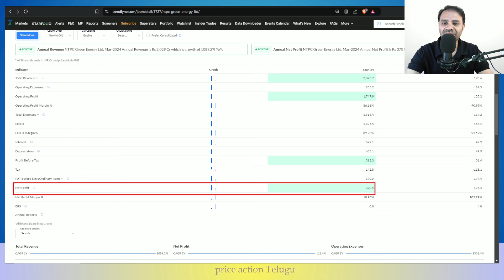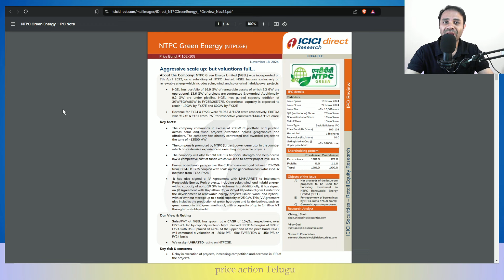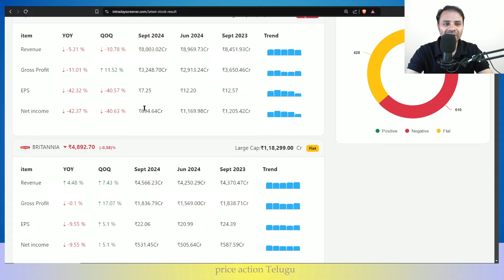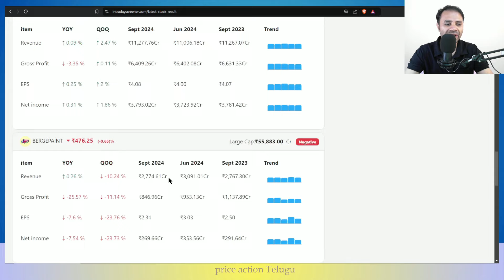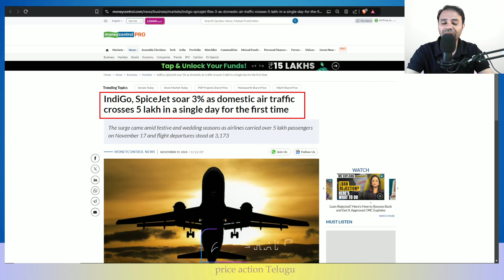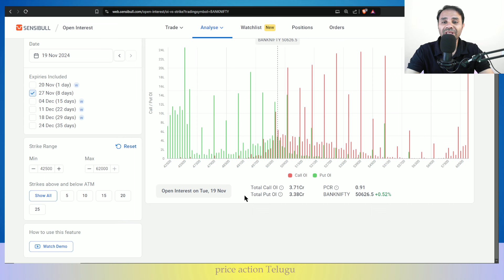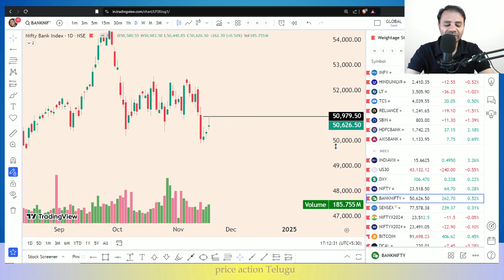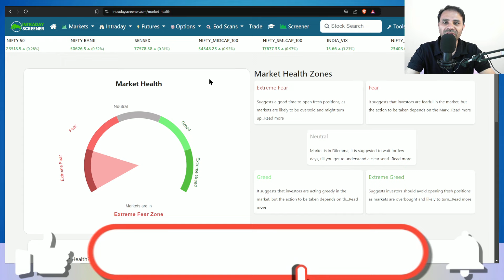పోస్ట్ మార్కెట్ రిపోర్ట్ 19th NOVEMBER .trading investing మార్కెట్ ఎలా ఉండవచ్చు?